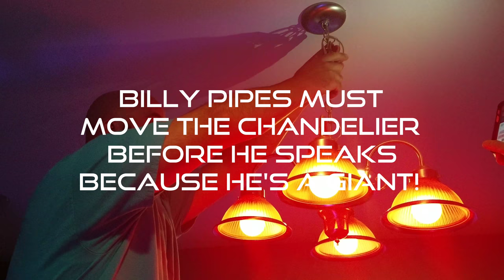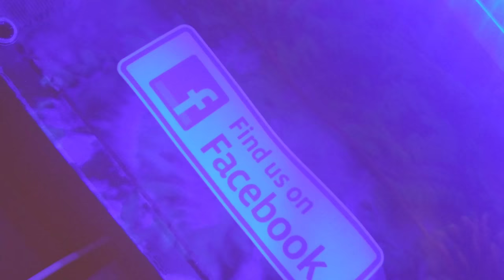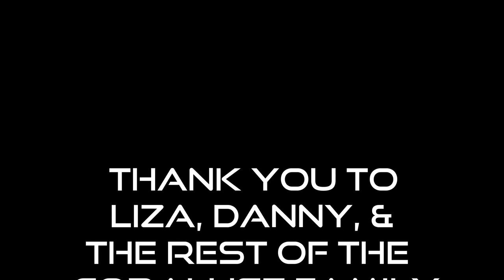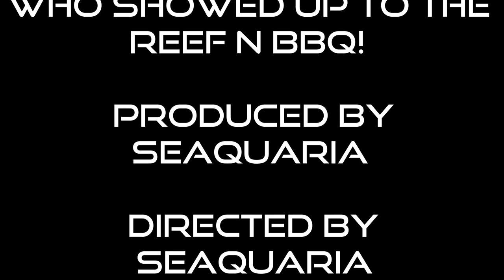Coralust Labor Day Reef n BBQ Pt 2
Thank you for the invitation Liza & Danny and thank you Rico and Billy Pipes and Steve for motivating me to go.  Was worth the trip even if I had not won anything.  But I did! ;-)